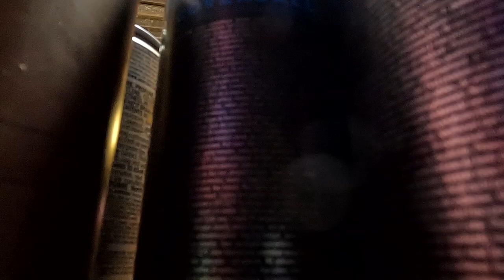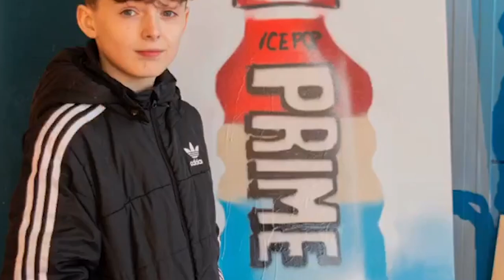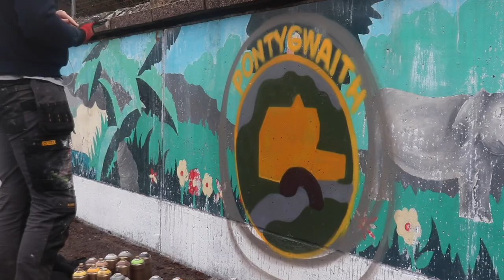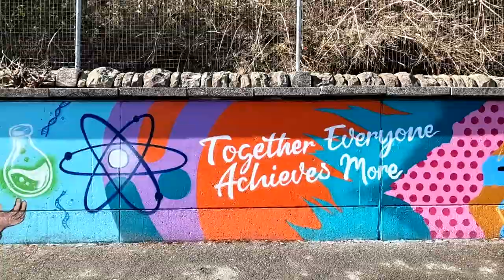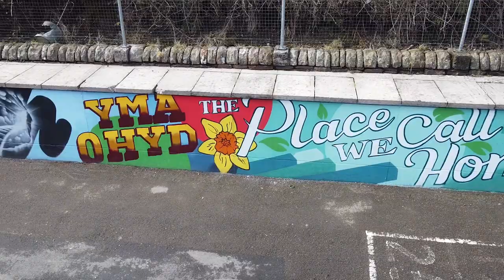AMAZING 60 METRE Art Wall at Pontygwaith Primary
I Painted a 60 Metre Wall at Pontygwaith Primary School.
Became the best footballer
Became the Dinner Lady
Became  Deaf from all the questions
massive thanks to everyone at Pontygwaith primary School

Paint supplier:
google spray paint

Camera: Canon 200D
Lens: 18-55mm STM
GoPro: 6
GoPro; 10 (newest camera)
DJI: Mavic Mini